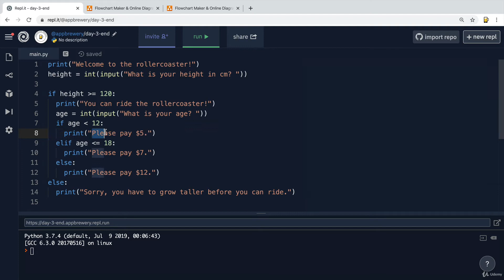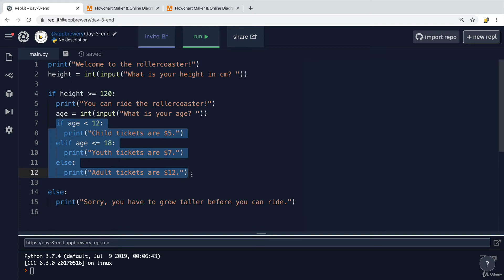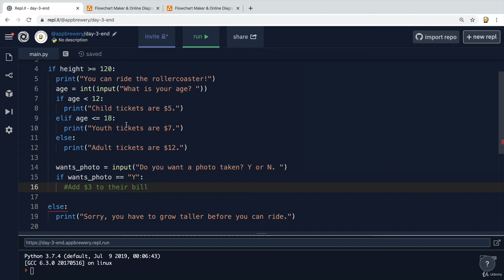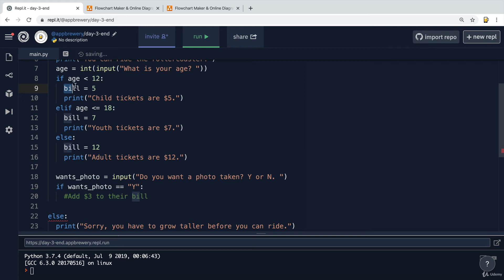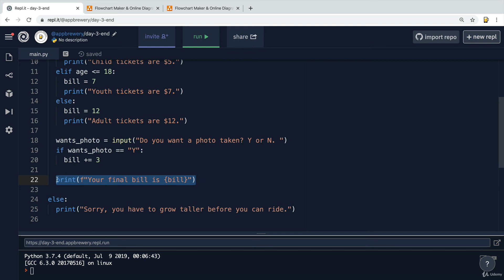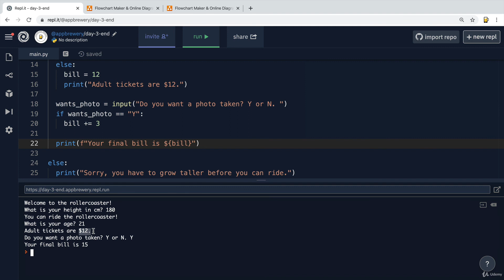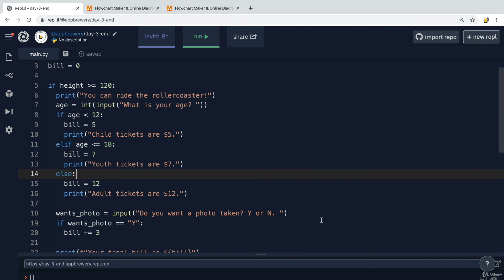Multiple If Statements in Succession | 100 Days of Code: The Complete Python Pro Bootcamp for 2022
This is Episode 7 of Day 3 of "100 Days of Code: The Complete Python Pro Bootcamp for 2022" [Master Python by building 100 projects in 100 days. Learn to build websites, games, apps, plus scraping and data science].

• Python 3 - the latest version of Python
• PyCharm, Jupyter Notebook, Google Colab
• Python Scripting and Automation
• Python Game Development
• Web Scraping
• Beautiful Soup
• Selenium Web Driver
• Request
• WTForms
• Data Science
• Pandas
• NumPy
• Matplotlib
• Plotly
• Scikit learn
• Seaborn
• Turtle
• Python GUI Desktop App Development
• Tkinter
• Front-End Web Development
• HTML 5
• CSS 3
• Bootstrap 4
• Bash Command Line
• Git, GitHub and Version Control
• Backend Web Development
• Flask
• REST
• APIs
• Databases
• SQL
• SQLite
• PostgreSQL
• Authentication
• Web Design
• Deployment with GitHub Pages, Heroku and GUnicorn

This course is created by Dr. Angela Yu